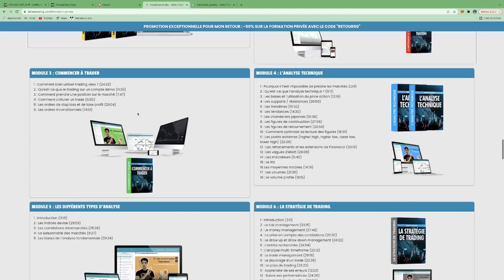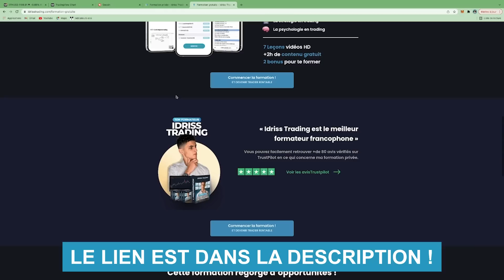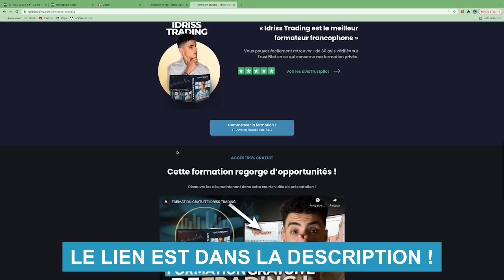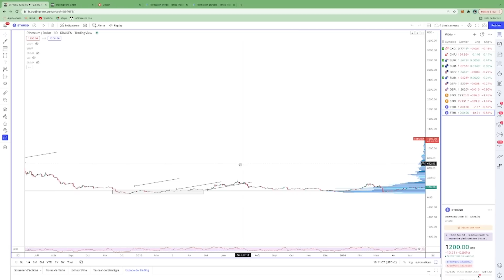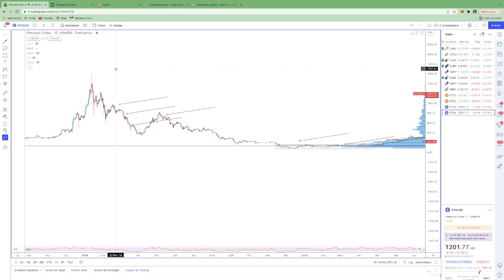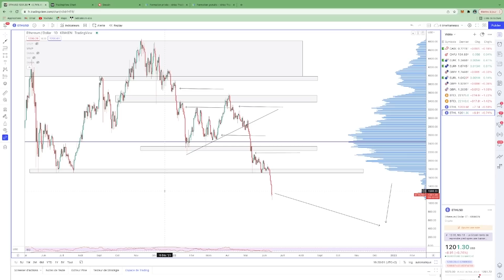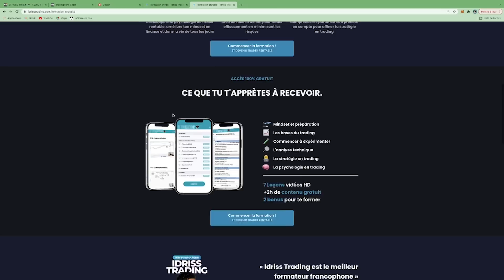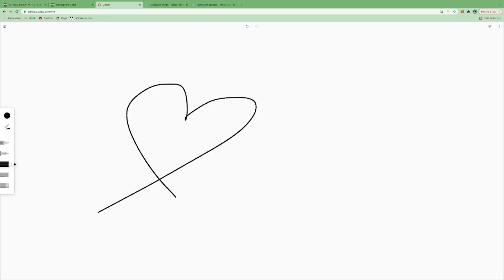Pourquoi TU PERDS en TRADING ? 🤯 (C’est pire que ce que tu pensais !)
Les amis dans cette vidéo je vous explique un biais psychologique qui a causé énormément de pertes pour énormément de particuliers sur les marchés, depuis la nuit des temps j'ai envie de dire.

Ce biais est alimenté par une mauvaise psychologie, une cupidité trop grande qui pousse à prendre des décisions irrationnelles, et un manque de formation en trading.

D'où l'importance de se former en trading car ce n'est pas un jeu, on peut vraiment se retrouver lourdement endetté et mettre sa situation en péril si on fait n'importe quoi sur les marchés.